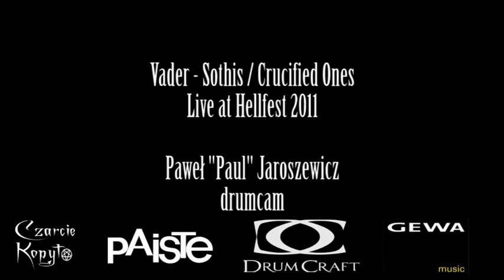Sothis / Crucified Ones Drumcam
Live with Vader - Hellfest 2011